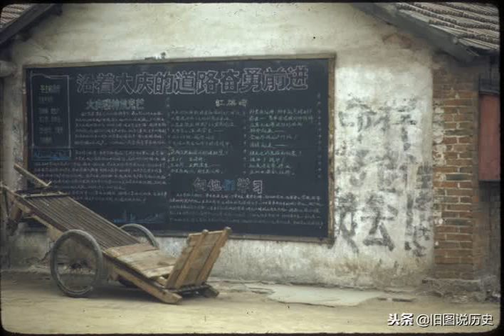1972年山東濟南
1972年山東濟南